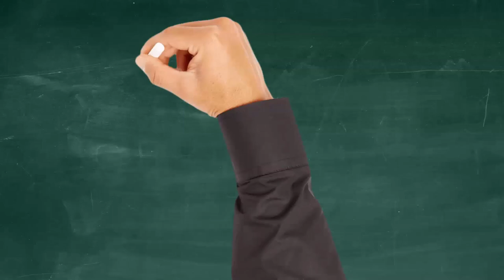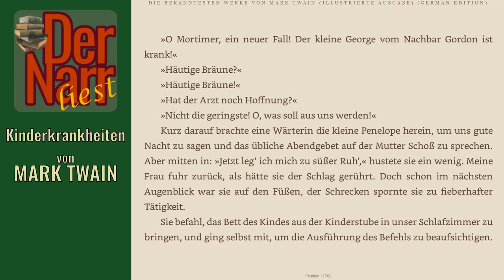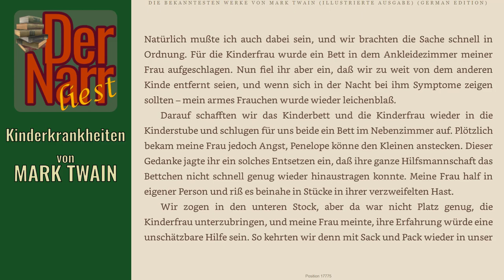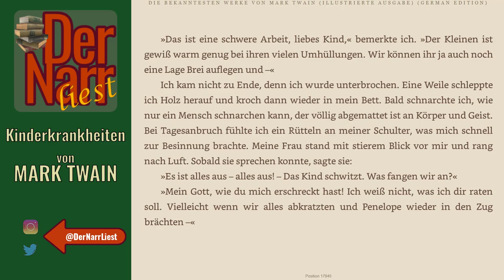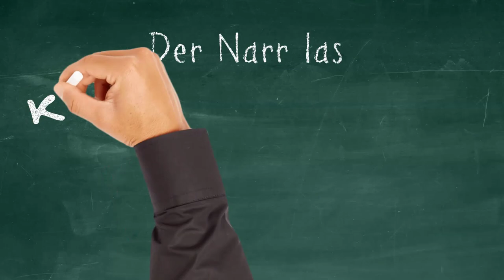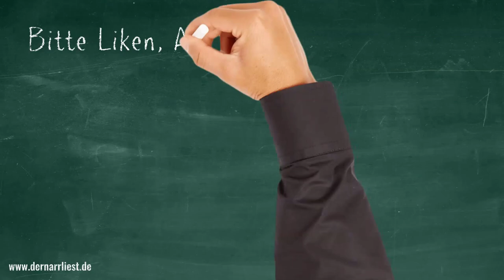Der Narr liest Folge 165: Kinderkrankheiten von Mark Twain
HofnarrGiaccomo liest den urheberrechtsfreien Klassiker:
Die interessante Berichterstattung über die armen Kinder und deren besorgte Eltern. Geschrieben von MARK TWAIN - "Kinderkrankheiten"

Das Buch (und viele andere Klassiker) könnt ihr übrigens alle kostenlos bei Amazon.de mit Kindle der gratis Kindle-App oder im Browser lesen